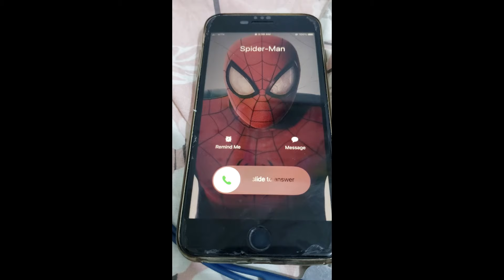Incoming Spider-Man call ☎️